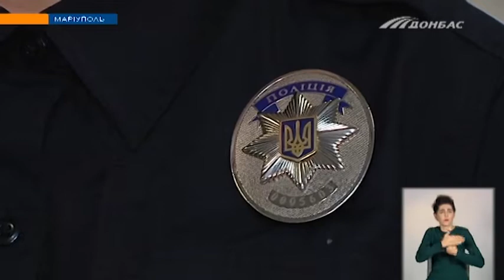Пьяный водитель - причина ДТП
Как часто автомобилями управляют водители в нетрезвом состоянии и что им за это грозит?